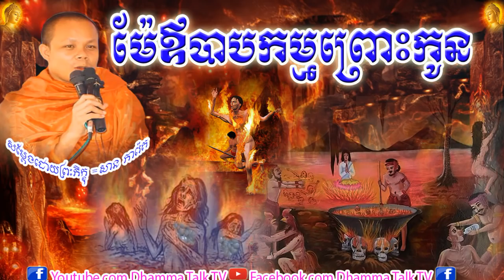ម៉ែឪបាបកម្មព្រោះកូន , សាន ភារ៉េត , San Pheareth , Parent Sinful By Children , Dhamma Talk TV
ប៊ុត សាវង្ស,
អគ្គបណ្ឌិត ប៊ុត សាវង្ស,
buth savong,
buth savong new,សាន សុជា,
san sochea,
san sochea new,សាន​ ភារ៉េត,
san pheareth,
san pheareth new,san pheareth 2020,
san san pheareth,ជួន​ កក្កដា,
choun kakada,kuo sopheap,
គូ សុភាព,ផុន  ភក្ដី,
Phun Pheakedy,khmer dhamma,
5000 years,
movie,
song,
song new,
song 2016,
song 2017,
song 2018,
smot,